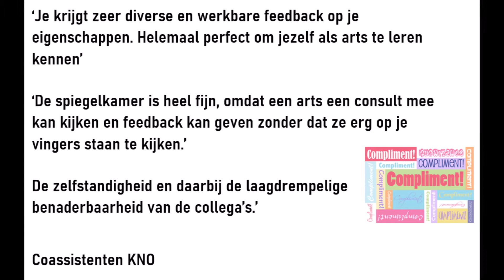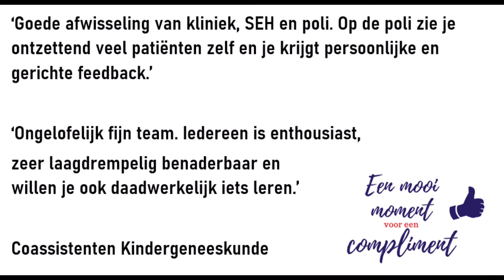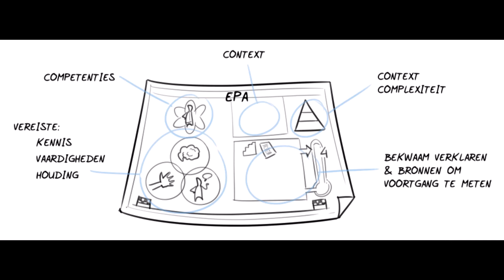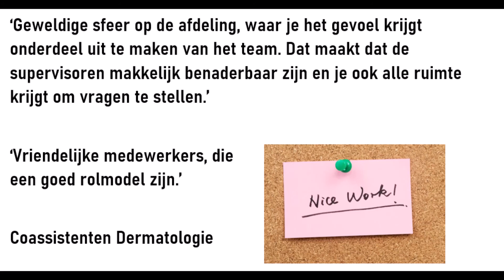Flevoziekenhuis 15 jaar medisch opleiden